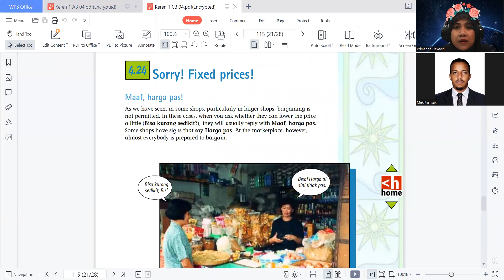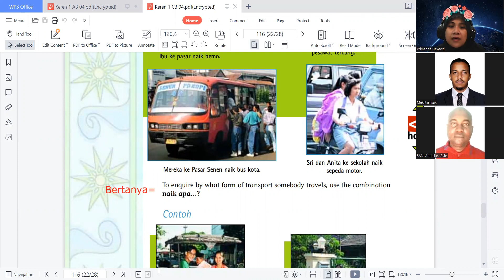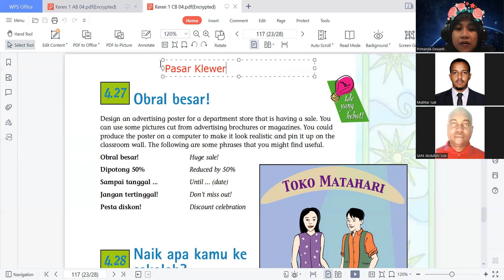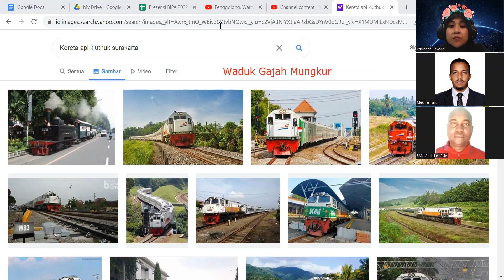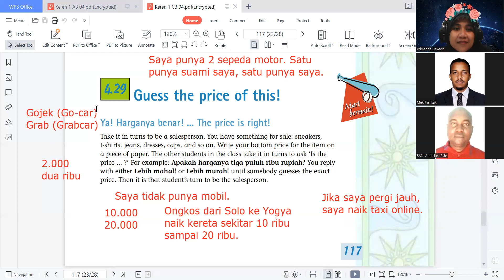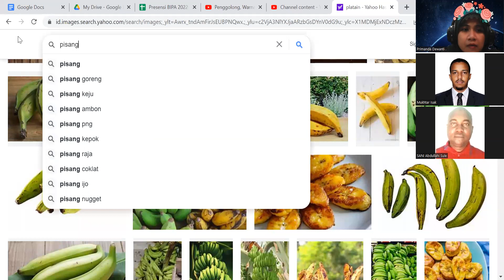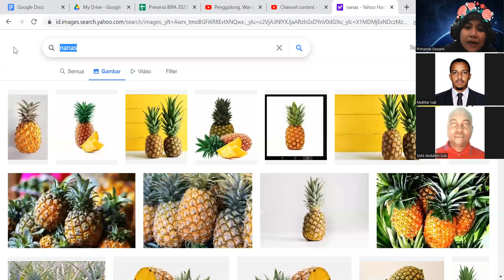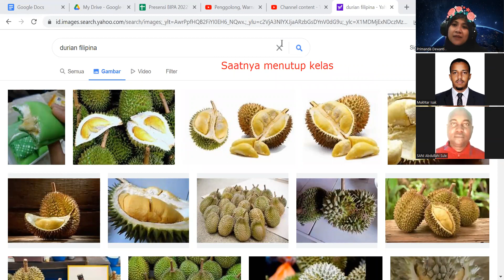Transportasi & Buah || BIPA Level 2